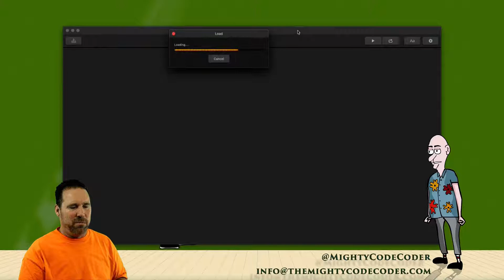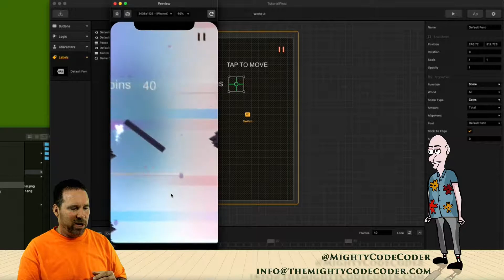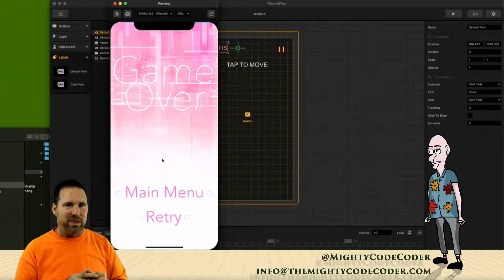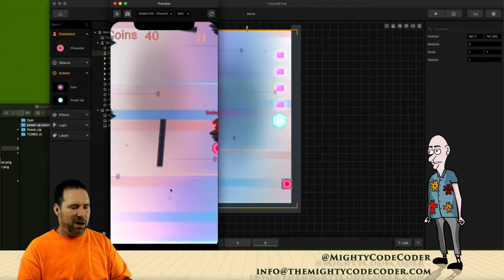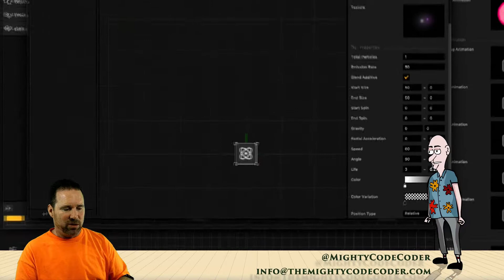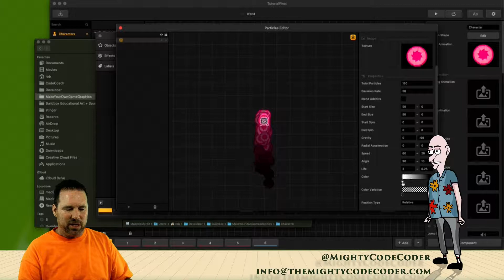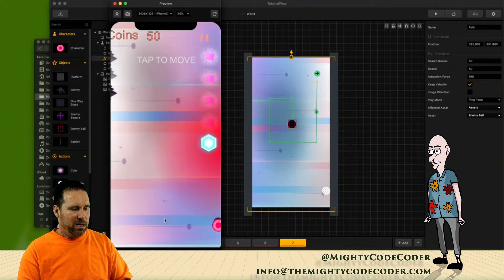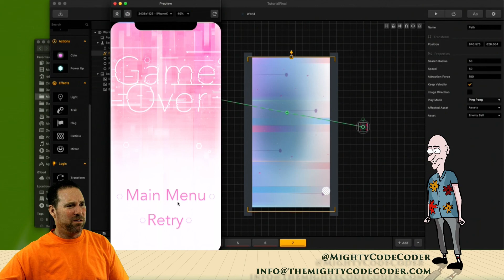6. Godzilla - Make Your Own Game Handbook Chapter 6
Creating an in-game economy with coins and other actions such as power-ups is an excellent way to give your players goals and reward them. When you make your own game with this in mind your overall gameplay experience and player retention will be much better. The option to collect coins also empowers users to unlock characters and other special items you decide to include, which can lead up to an in-app purchase, generating real money.

We’ll cover how to import coins for players to collect, a coin tracker, invincibility power-ups, and path logic pieces.

You’ll also learn how to add beautiful light effects and particle effects in creative ways to make your game look really professional.